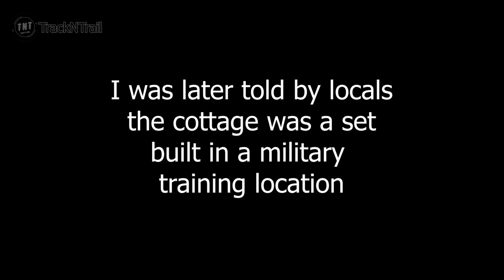wild camping in scotland. Glencoe Part 3. Malayalam vlog 2024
In this video, I will be heading from the Glencoe valley towards Glen Etive. Along the way I stop at James bond Skyfall shooting location to recreate the iconic scene from the movie. I then travelled further down the valley and pitched a tent to stay overnight.

To reach the location turn off A82 towards glen Etive and while you travel along the narrow single lane road, you will see the location on your left.

I truly hope you all enjoy this video and leave you feedback as likes and comments :)

I highly recommend to everyone if possible, partake in outdoor activities and adventures. I believe it helps to recharge positive thoughts and escape our daily city lifestyle and worries.
Thank you and I will see you on the next Adventure  :D